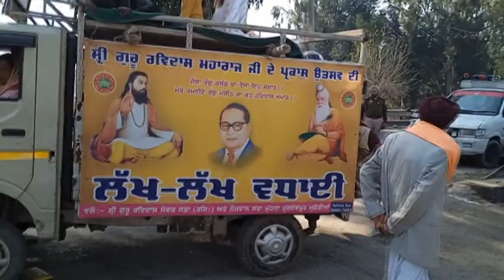Nagar Kartan shri Guru Ravi Dass Ji Maharaj Mukerian 4.2.202//Sandhu Art Studio